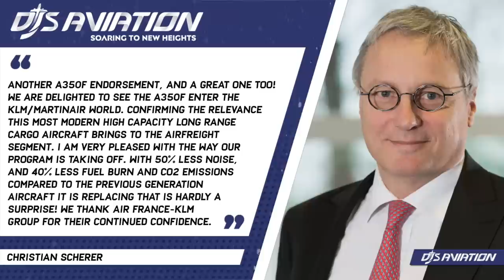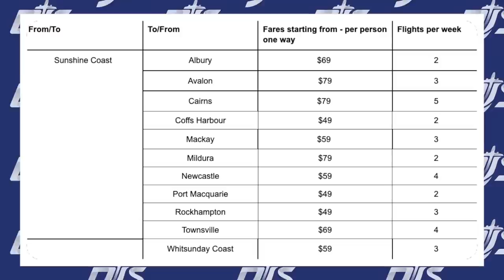Sad News & New Airbus Order | AVIATION NEWS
Flybe has officially shutdown once more, ceasing all trading in a sad turn of events. Meanwhile, Airbus secured another commitment for its A350 freighter. Bonza has announced it'll officially begin flights in the coming days. Airbus also has plans to hire tens of thousands of employees to ramp up production for its commercial aircraft program while also looking at improving critical supply chain and program constraints.

- Airbus Mediaroom
- Boeing Youtube Channel